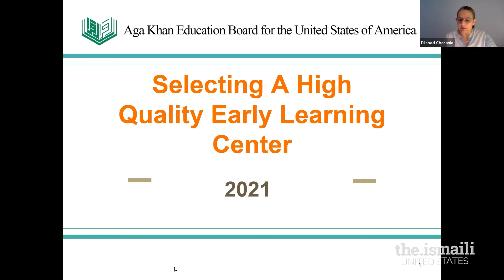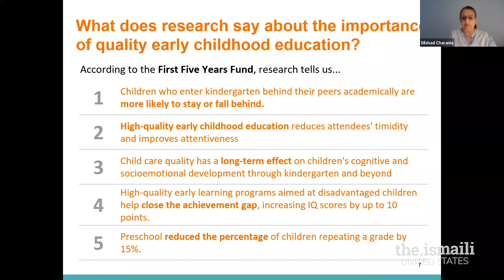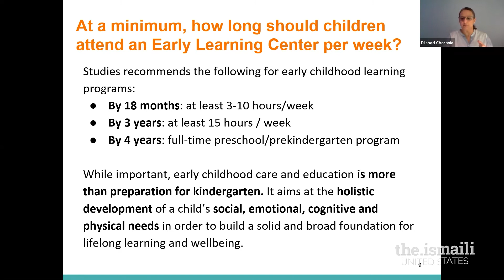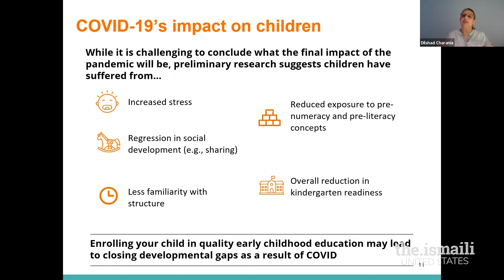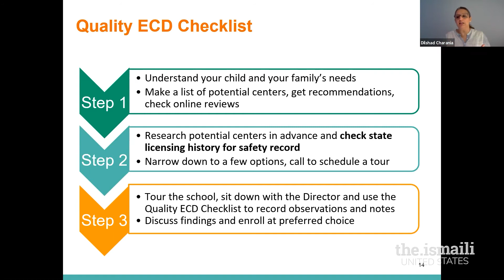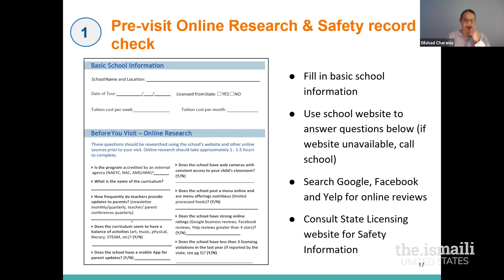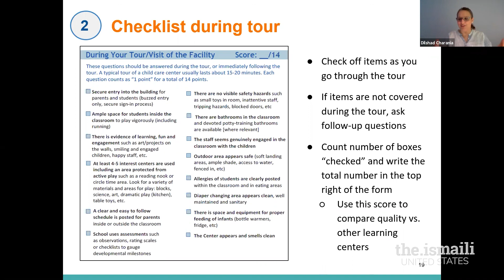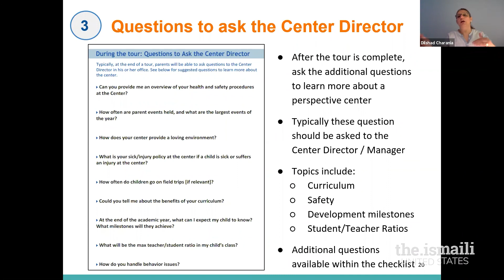Selecting A High-Quality Early Learning Center (Gujarati)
This webinar walks you through a checklist to help you evaluate early childhood education centers in Gujarati.